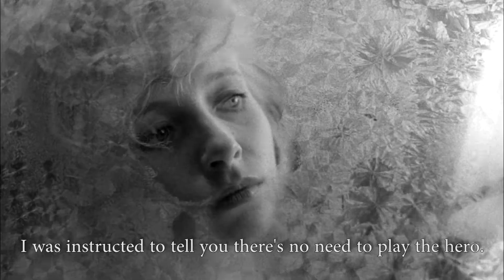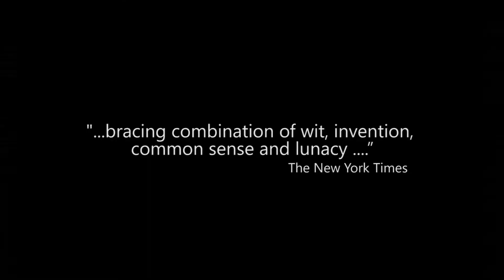My 20th Century - 4K Restoration Trailer